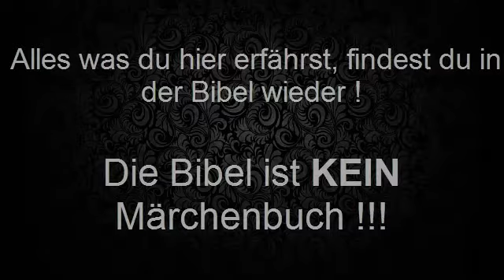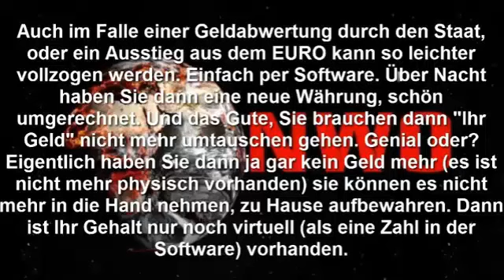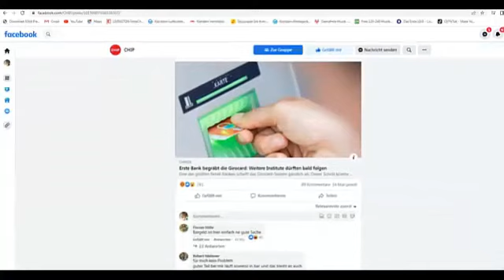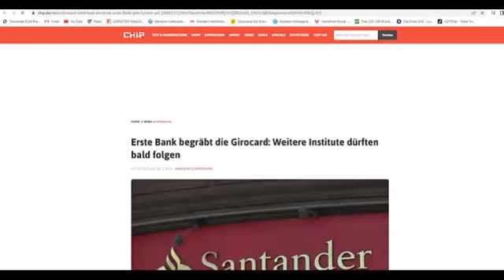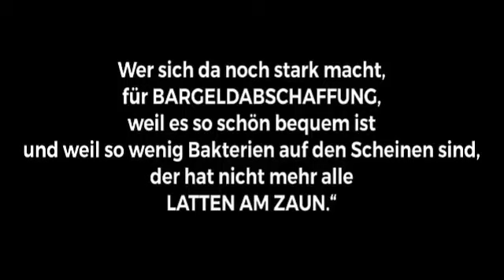Der Count down hat begonnen -Bargeld wird jetzt schrittweise abgeschafft !